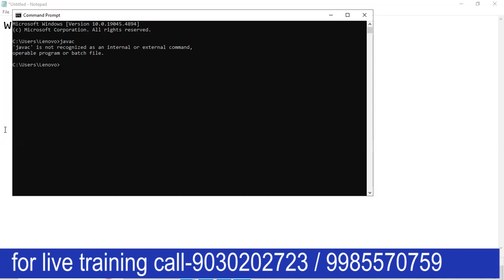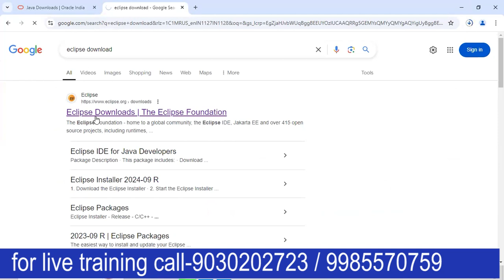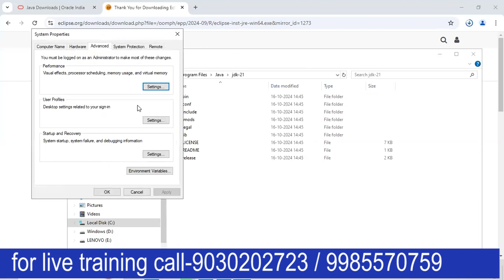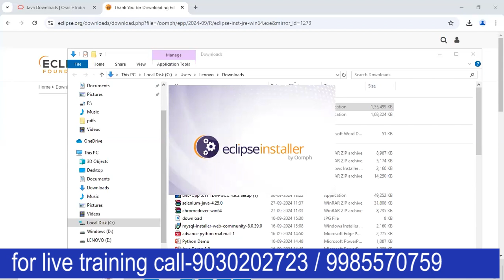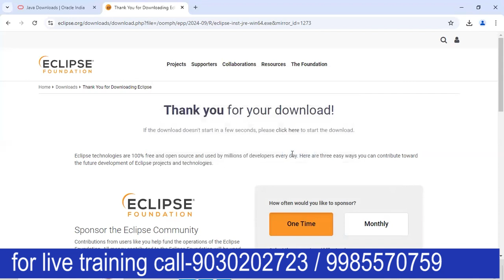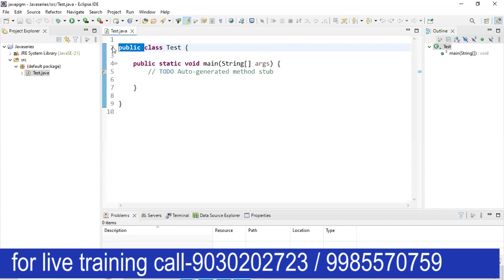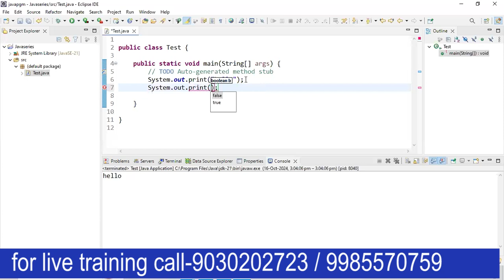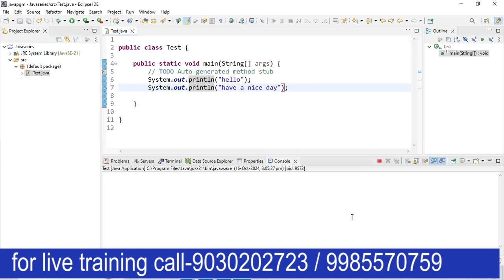java tutorial for beginners in Telugu | Day-1 |PR Softwares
In this video, we provide a comprehensive guide on how to download and install Java in Telugu. Are you looking to start programming? This video will help you!

What you will learn in this video:

The process of downloading Java.
Key steps in the Java installation.
How to check if Java is successfully installed on your computer.
Here, you can find all the information you need to start your journey in Java programming.